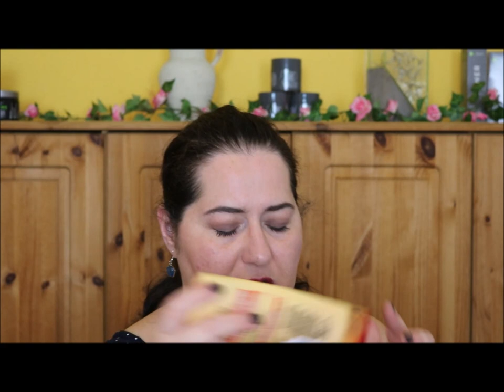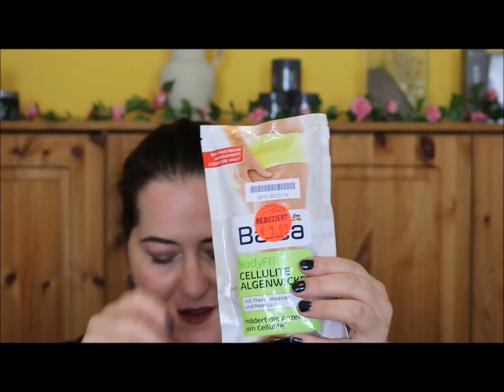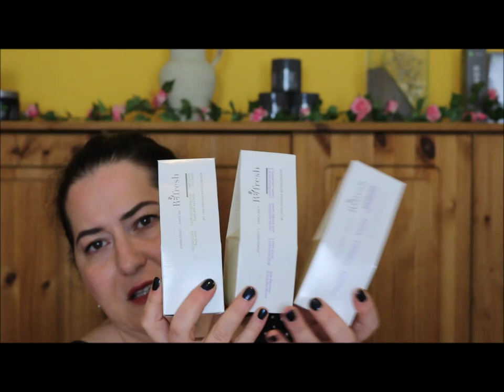XXL-Beauty-Haul die erste! - Juli 2017 //Rossmann // dm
Erwähnte Blogbeiträge
Balea After Sun Dusche:

SHOP EMPFEHLUNG
Abnehmen, Anti-Cellulite, Anti-Aging und Gesundheit: